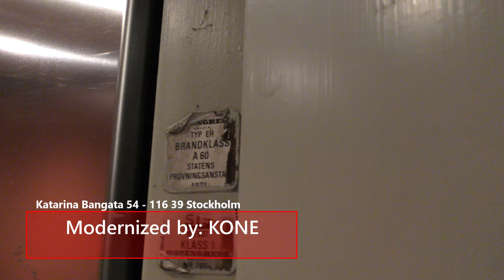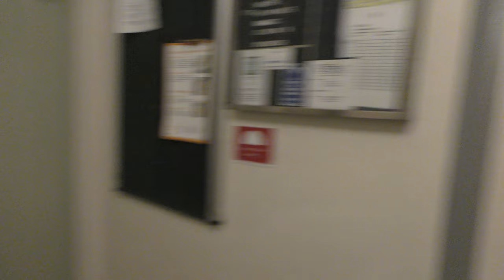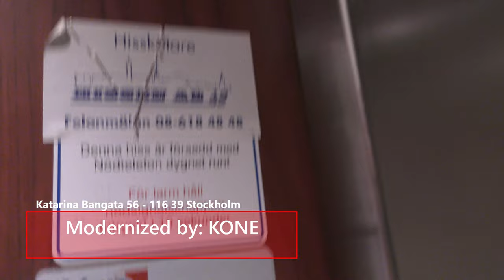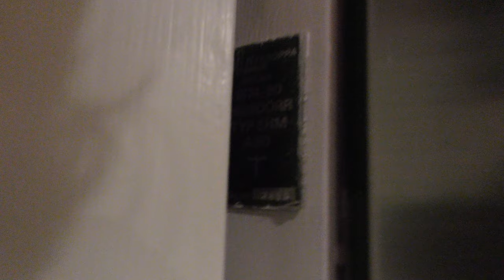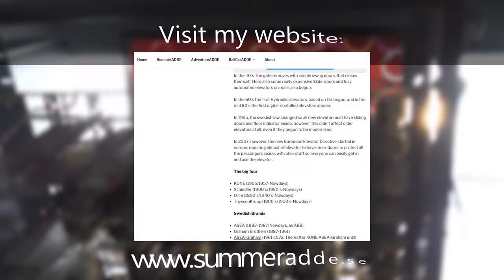2x 1971 Asea-Graham (MB: KONE) Traction Elevators @ Katarina Bangata 54-56, Stockholm, Sweden!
ELEVATOR INFORMATION!
54: 0:00
56: 1:50

Manufacturer/Tillverkare: Asea-Graham
Installation year/Byggår: 1971
Current model/Nuvarande modell: M
Serial Number/Tillverkningsnummer: L-151.2086 & 2085
Capacity/Maxvikt: 325Kg - 4 Persons
Floors/Antal våningar: 7 = B 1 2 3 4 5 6

Location/Adress: Katarina Bangata 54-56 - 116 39 Stockholm (Södermalm) Sweden!